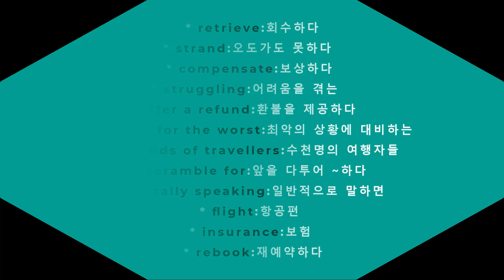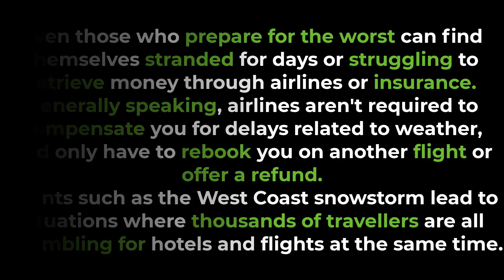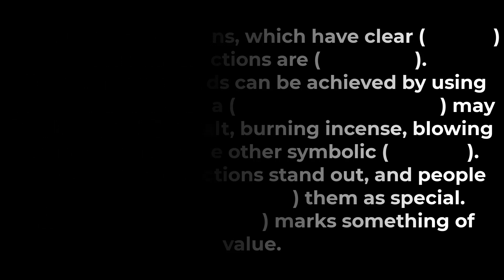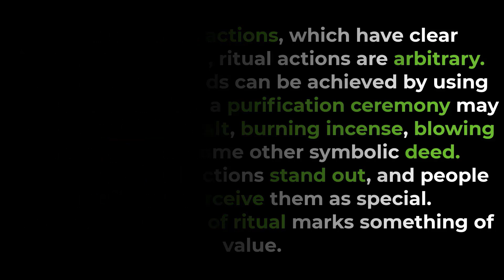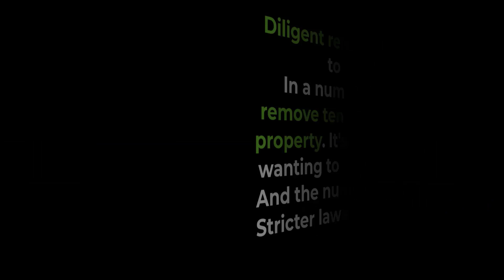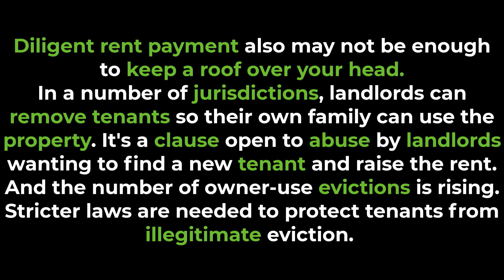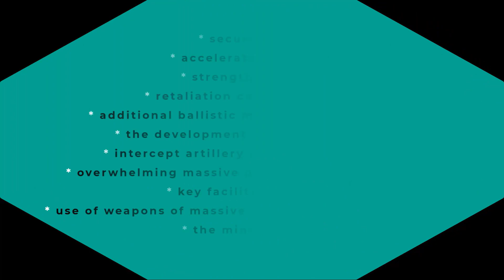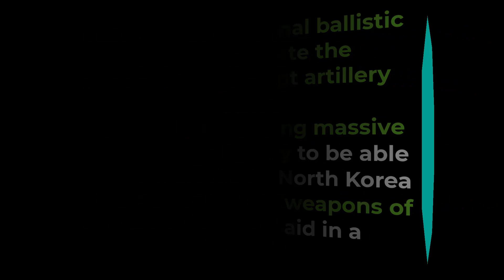[ 영어이놈 지난 한 주 몰아 보기 21 ] 다양한 주제를 가지고 영어로 말하고 싶다면 이렇게 연습을 해보자 !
오늘도 영어이놈 지난 한 주 몰아 보기
풀버전을 반복적으로 듣고 큰 소리로
읽으면서유용한 표현과
다양한 레벨의 영어단어를
꼭 내것으로 만드시길 바래요 💞💞😁😁